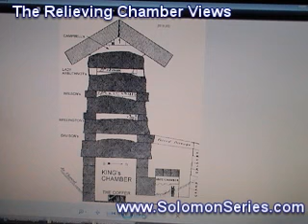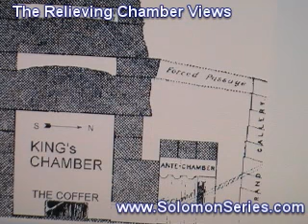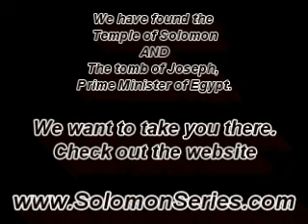The Great Pyramid of Giza Egypt from Bottom to Top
This is Ted Whidden. I have described in this series: Egyptian Pyramid Revelation, Drawings, Teachings of Egypt.

The drawings and teachings in the Pyramid Texts discuss the afterlife and the mysteries of the universe. One of the teachings in the Pyramid Texts is about the Egyptian pyramids. The drawings and teachings in the Pyramid Texts discuss the geometry.

In This video, I will share with you; The Great Pyramid of Giza Egypt from Bottom to Top, Top to Bottom.  Hidden secrets, legends of old, myths of yesterday, and urban legend tested and tried in a simple science system.  The alchemy of old has come of age.  Continuation of our turtle back stone series.

CO2 and YOU: A Release from ALL Sickness:

The Answer To Cancer: A Simple Solution for the Western Condition:
Solomon Series: Great Pyramid Mystery Resolved (Volume One)
Setting Captives Free:

The Solomon Series: Great Pyramid Mystery Resolved (Volume Two): Free at last! :

The Solomon Series: Great Pyramid Mystery Resolved (Volume Three):
Patent Pending: